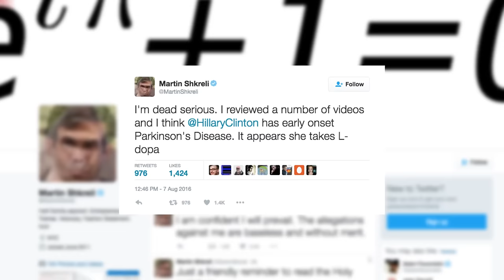Pharma bro Martin Shkreli thinks Hillary Clinton has Parkinson'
Leave it to "the Most Hated Man in America" to inject himself into the political race. Ex-Turing CEO Martin Shkreli took to Periscope to share his thoughts on Democratic presidential nominee Hillary Clinton's health, specifically that she has been suffering from Parkinson's disease. It should be noted that Shkreli does not hold a medical degree and is currently facing multiple investigations by the US government.